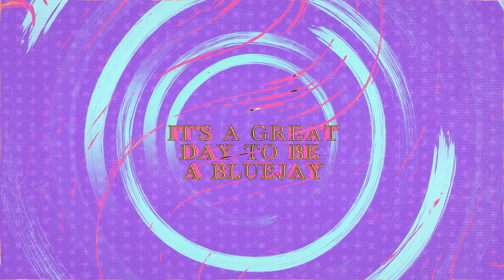Jays Today: Strong Performances + Kaitlyn Vasey & Josh Beauregard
On this episode of Jays Today, we talk with play director Kaitlyn Vasey about the upcoming performance of Sally Cotter and the Censored Stone + chat with Josh Beauregard, Director of Strength and Conditioning, about training athletes and the new weight room.